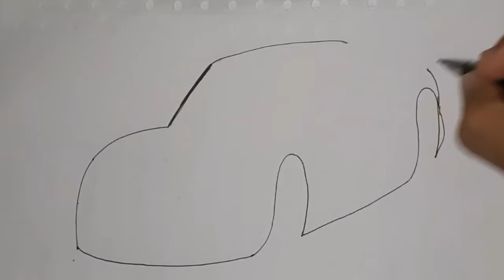Modified desir car skech💥 | how to draw simple art🔥 | realastic car skech